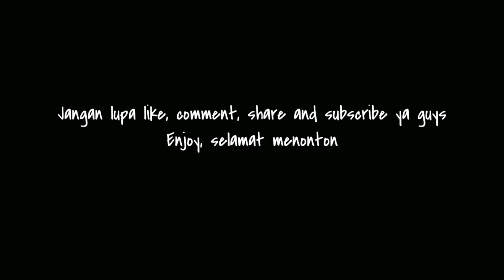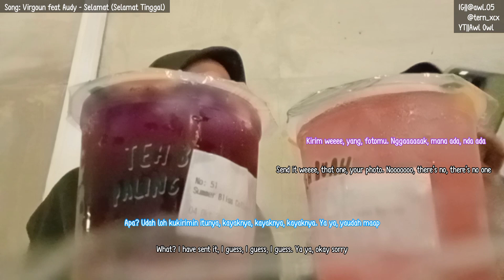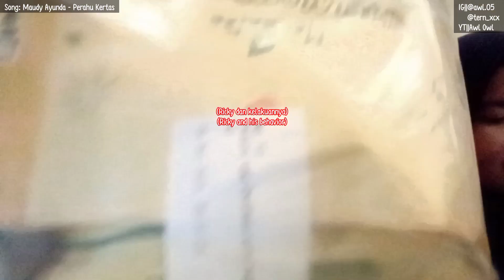AwlReview 2 MENU MENANTEA BARU YANG COLLAB SAMA!! HAH?? TEH PAKE KOLAGEN?? || eps.27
So in this video, Awl mau review 2 menu baru Menantea yaitu Menantea Toko X K-eauty. Jadi menantea pake kolagen, hah gimana2?? Teh pake kolagen?? Gimana rasanya?? Kepo nggak? Kepo dong masa nggak. Yok langsung aja nonton. Enjoooooooooooy!

Request video?
Koment di bawah

Song
One Direction - 18
Virgoun feat Audy - Selamat (Selamat Tinggal)
Fluffing a Duck
Aruma - Muak
Maudy Ayunda - Perahu Kertas